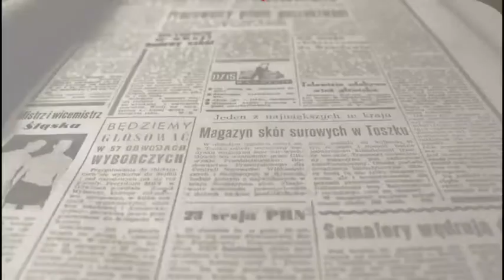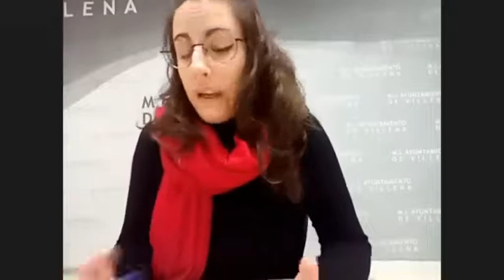Declaraciones edil Educación Ayudas